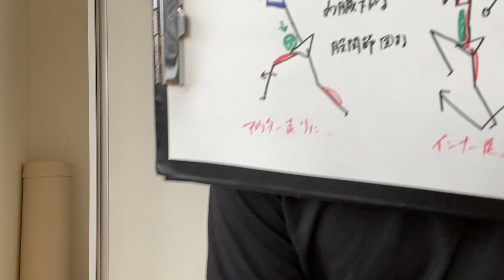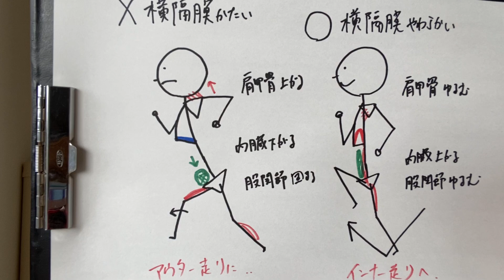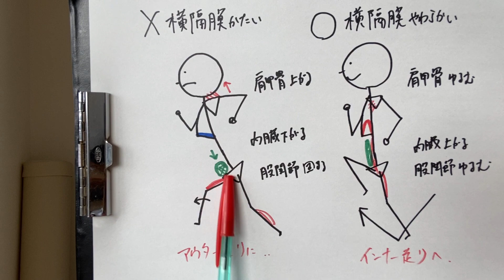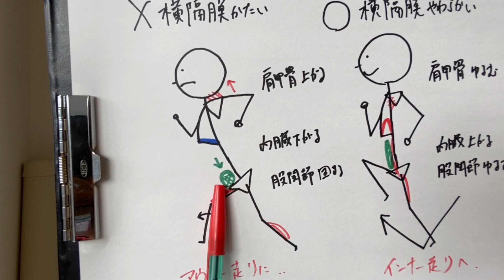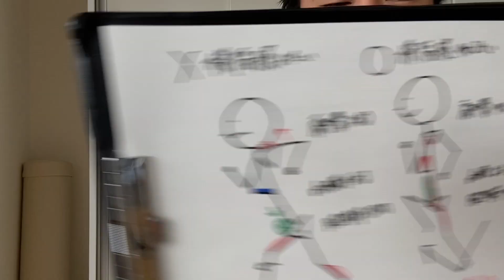横隔膜をゆるめて足を速くする方法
横隔膜を発声で震わせるのも横隔膜の感覚を掴むのに使えます。